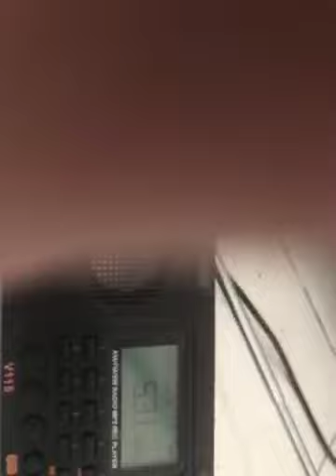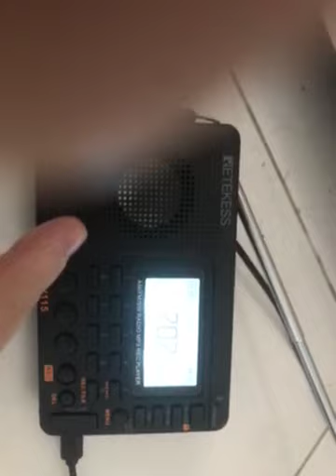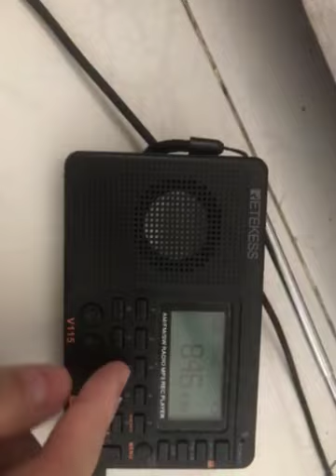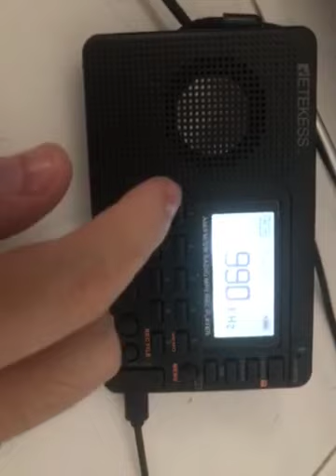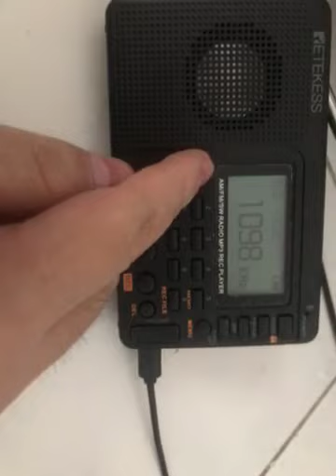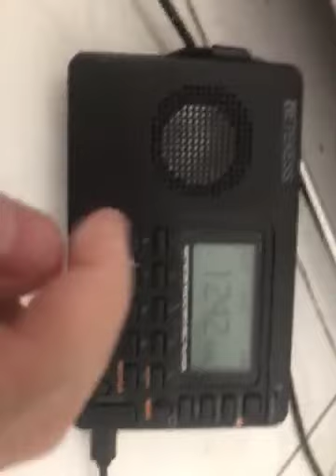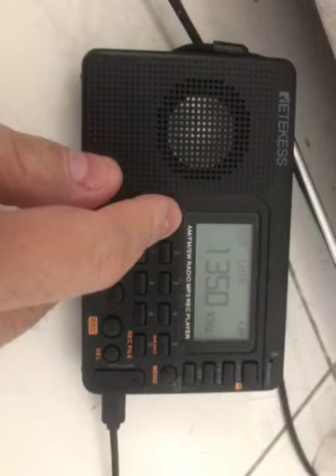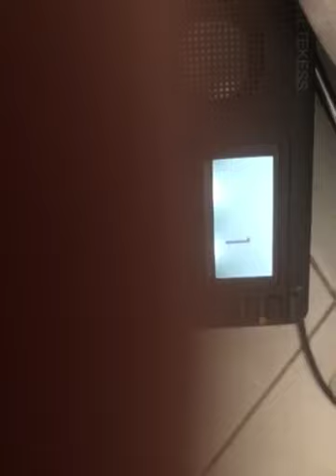AM RADIO STATIONS IN METRO MANILA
List of AM Stations in Metro Manila